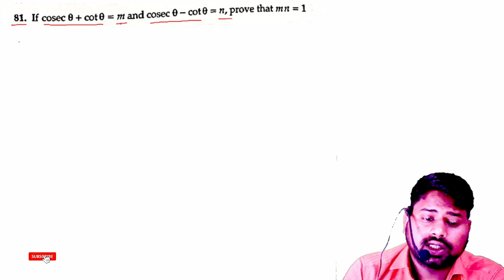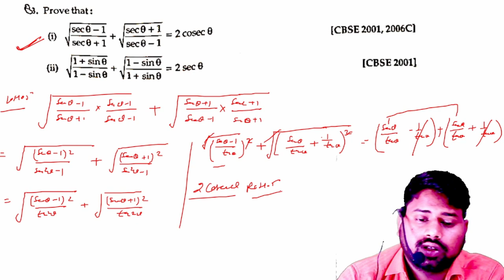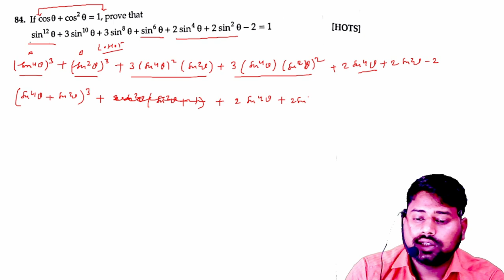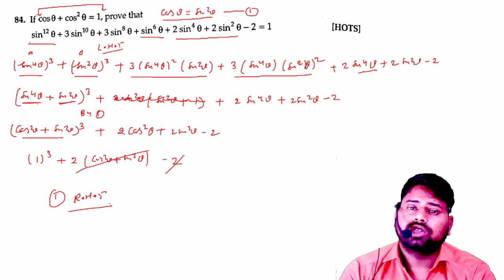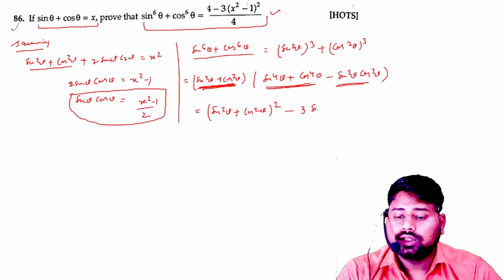RD SHARMA EXERCISE 6.1 FULL CBSE BASED SOLUTION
CBSE BOARD